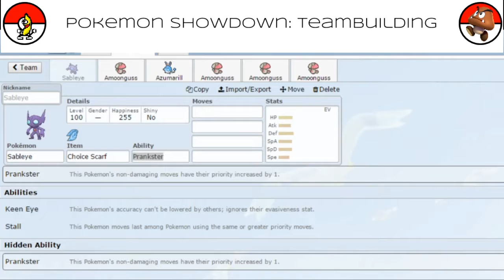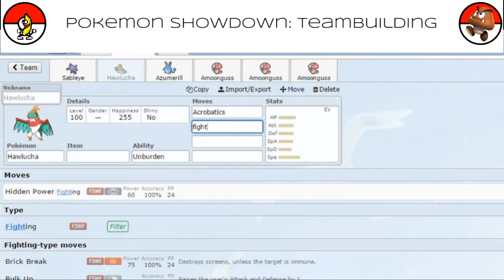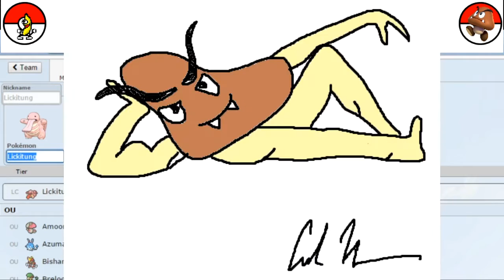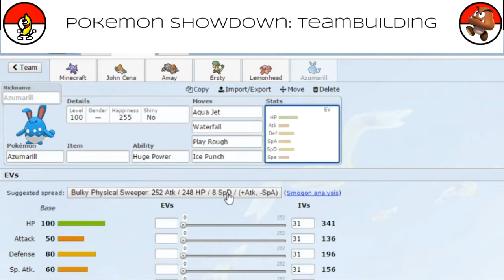Teambuilding with RustyGoomba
RustyGoomba and I decided to do a team building video together! In this video we build the team, and battle with it on his channel.

I claim no ownership over Pokemon. Pokemon is owned by Nintendo and Game Freak.